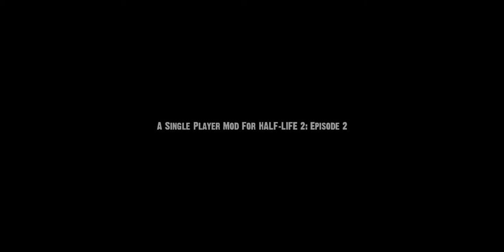Nightmare House 2 with Iori Episode 1 - The Prologue!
Hey everyone! Iori1080 here with a mod for Half-Life 2: Episode Two, called Nightmare House 2. In this episode we go through the prologue of the game!